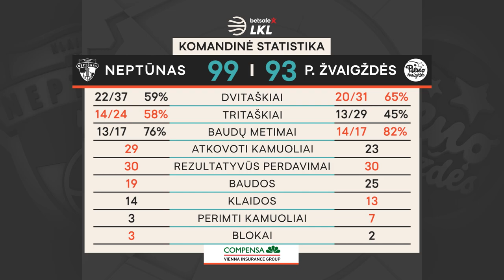„Betsafe–LKL“ rungtynių apžvalga: „Neptūnas“ - „Pieno žvaigždės“ [2021-02-06]